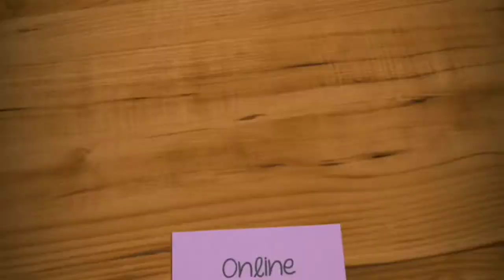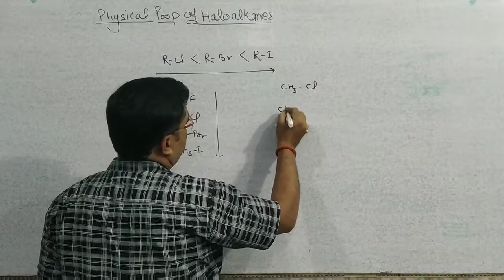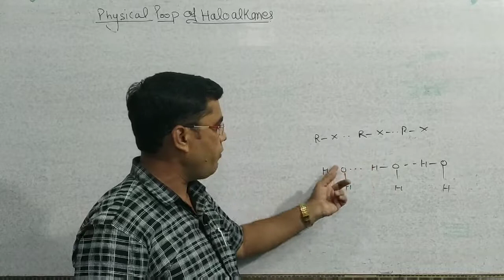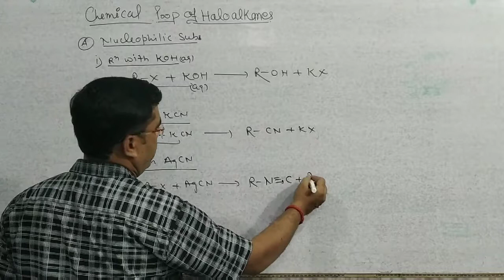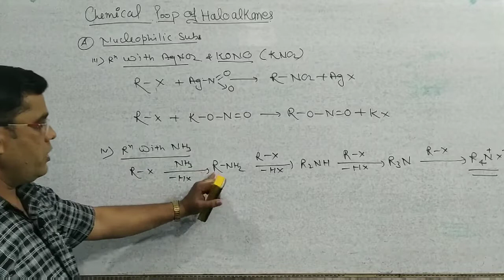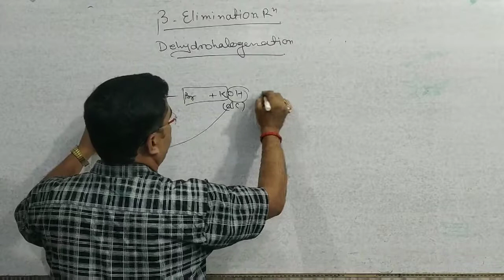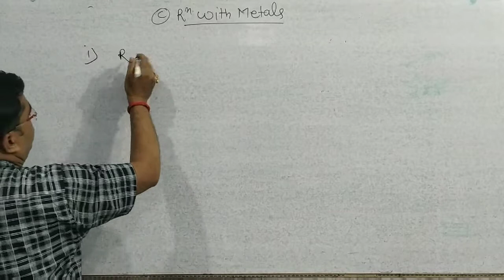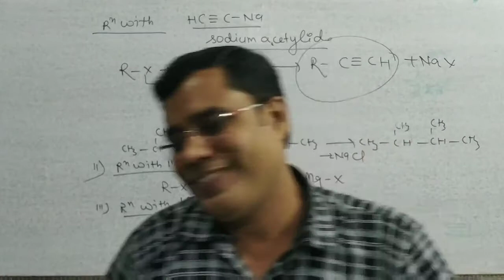physical properties of haloalkanes /Chemical Properties of haloalkanes